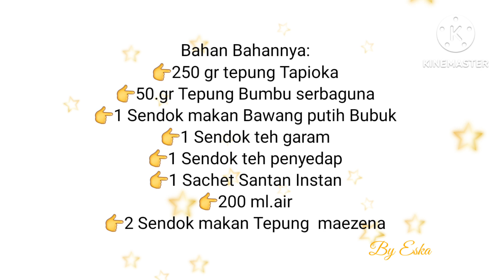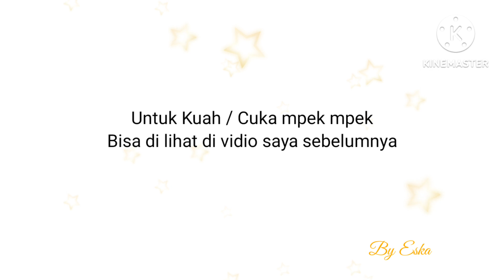Resep Cireng Renyah Nagih Bumbu Cuka mpek mpek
Cara Membuat Cireng Renyah Bumbu Cuka mpek mpek Rasa lebih Nagih dan renyah Cara membuatnya Simple anti Ribet Anti Gagal